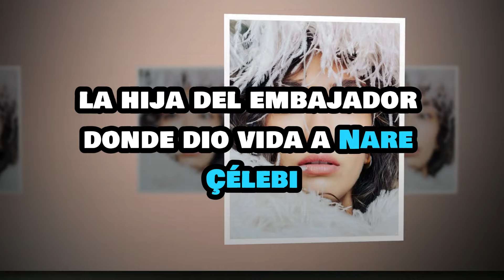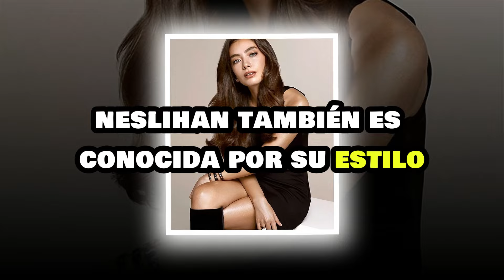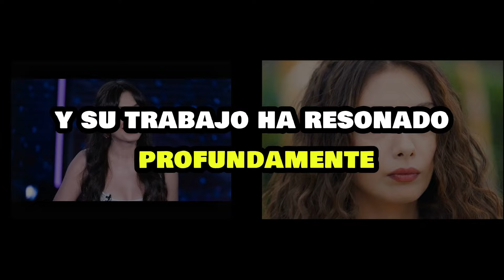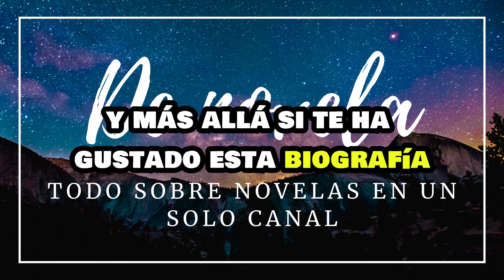BIOGRAFÍA COMPLETA DE NESLIHAN ATAGUL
Hoy te traemos la historia completa de la actriz turca Neslihan Atagul.